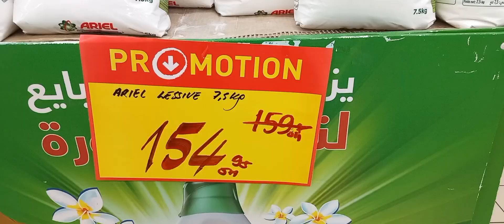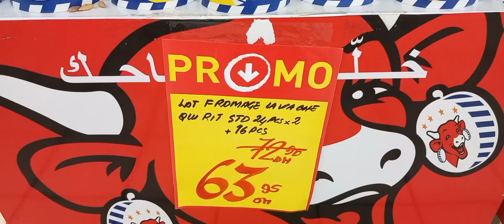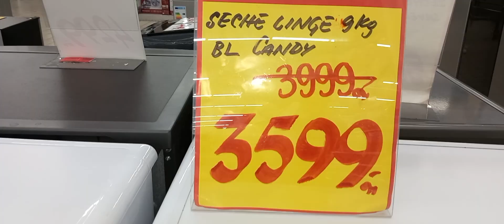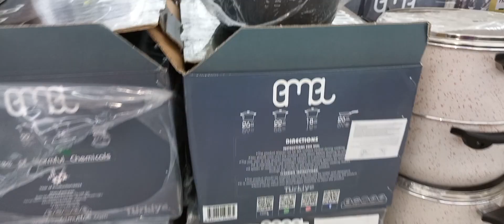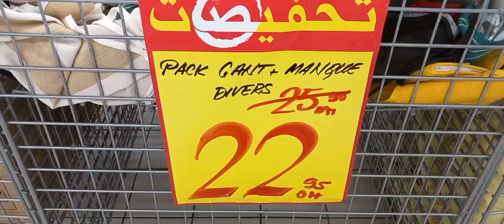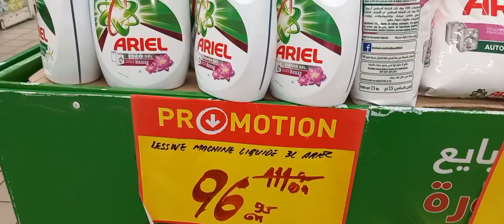🏃‍♂️🏃‍♀️عاجل تخفيضات خطيرة 🔥 عند أسواق السلام✌️🎁👍🏻ثلاجات، قلاية هواءية ، أواني المطبخ...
هميزات اسواق السلام، تخفيضات مهمة، اثمنة مناسبة. فرنسا food السعودية marocco مصر اكسبلور العراق العراق_السعودية_قطر_الامارات_الكويت_البحرين_اليمن_الخليج_سوريا_مصر_لبنان_الجزائر_تونس_المغرب_قطر_دبي